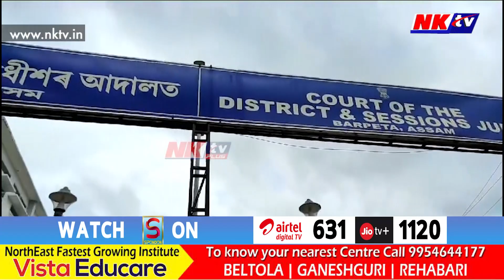পুনৰ বৰপেটাৰ মুখ্য ন্যায়িক দণ্ডাধীশৰ আদালতত হাজিৰ জিগনেশ মেৱানি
▶️ গুজৰাটৰ কংগ্ৰেছ বিধায়ক জিগনেছ মেৱানিৰ বিৰুদ্ধে বৰপেটা ৰোড থানাত ৰুজু হৈছিল গোচৰ
▶️ বৰপেটাত উপস্থিত হৈ কি ক'লে বিধায়কজনে?